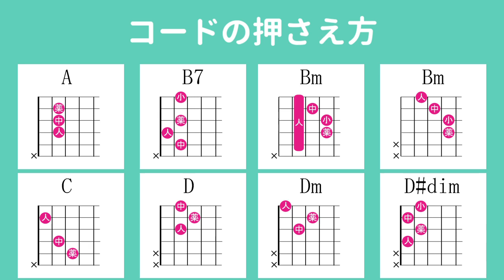ファジーネーブル／Conton Candy／ギター弾き語り練習用動画（コード／ストローク／歌詞）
「Conton Candy」さんの「ファジーネーブル」のギター弾き語り練習用動画です。

★ギター用のオススメ商品はこちら★